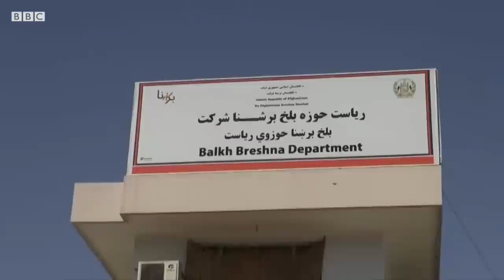Ўзбекистон қўшниси Афғонистон шимолида аҳоли электр нархидан норози – кимда бор, кимда йўқ... - BBC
Ўзбекистон қўшниси Афғонистон шимолида аҳоли электр нархидан норози – кимда бор, кимда йўқ... Дунё, янгиликлар

Афғонистоннинг йирик шаҳарларидан бўлмиш Мозори Шарифда электр энергияси бор, аммо қиммат... Мамлакат бўйлаб ҳам солиштирганда маҳаллий аҳоли “барқ” деб аталмиш электр учун тўловлар фарқ қилиши маълум бўлган. Одамлар кўчага чиқишган. Мулозимлар эса тез орада бу муаммони ҳал этишга ваъда берган. Би-би-сининг Мозори Шарифдаги мухбири Ҳаёт Шайбон лавҳаси